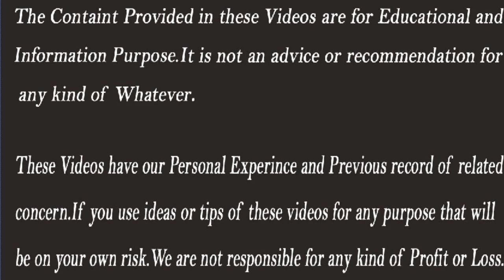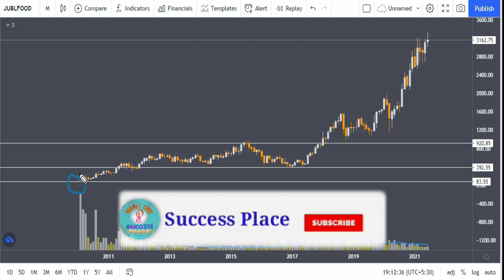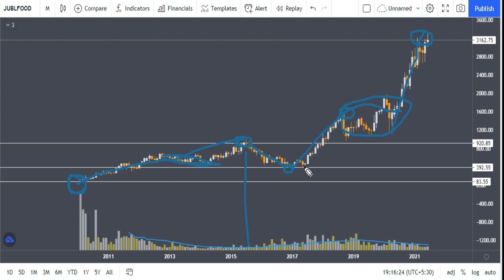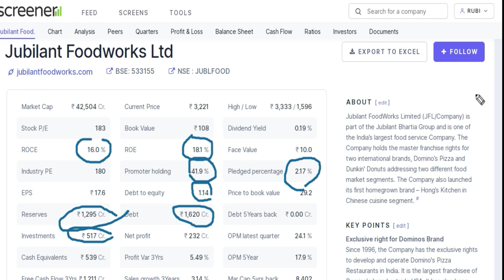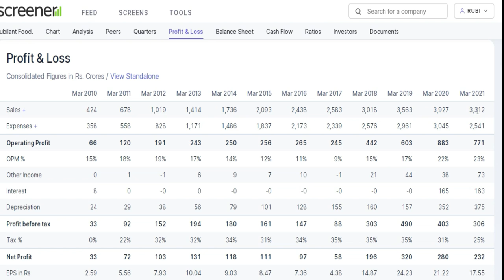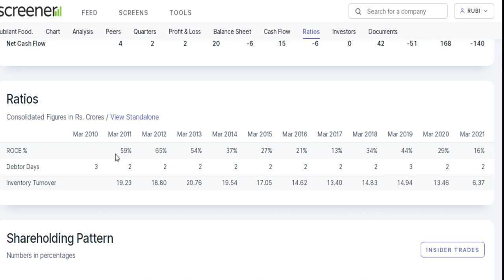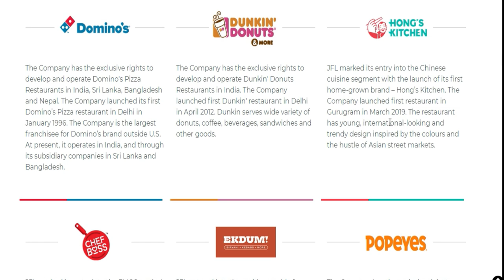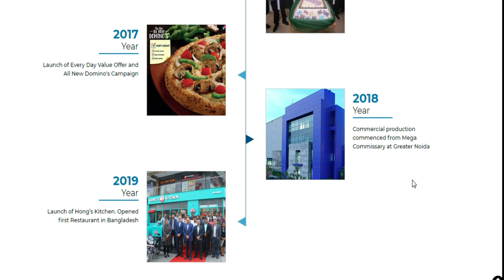Jubilant Foodworks Share Review | Jubilant Food Share Price Target 2025 | Multibagger Share